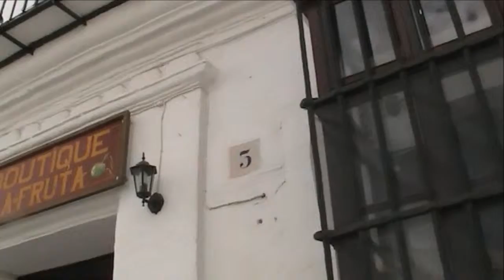Vejer de la Frontera (Cádiz) Plaza de España o del Pescaito